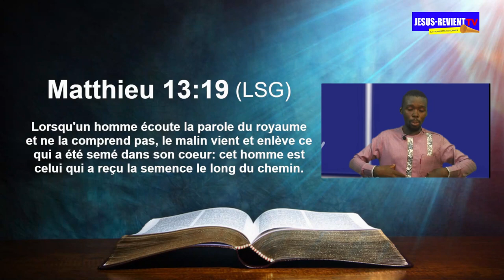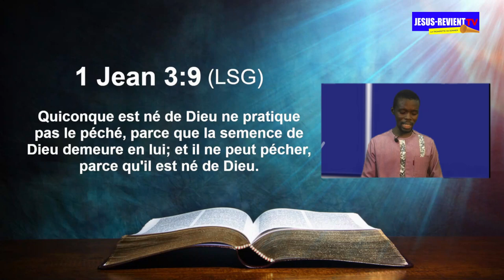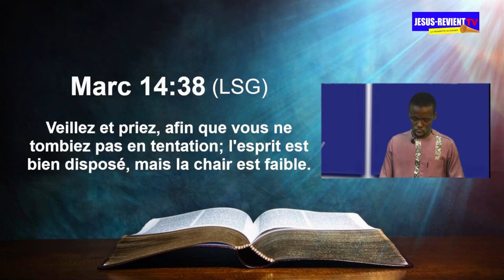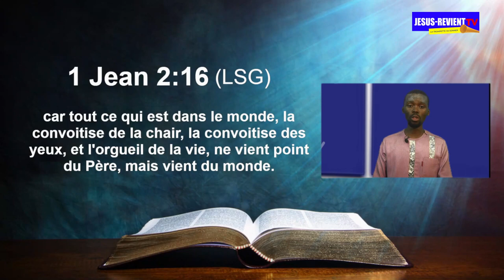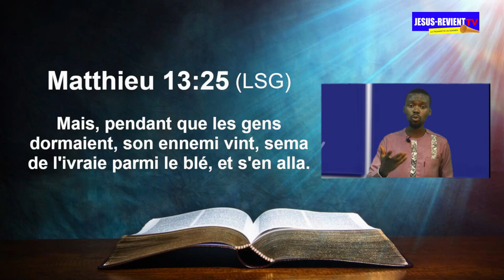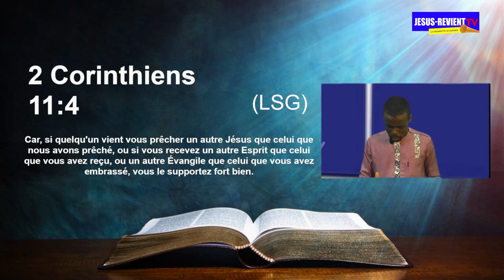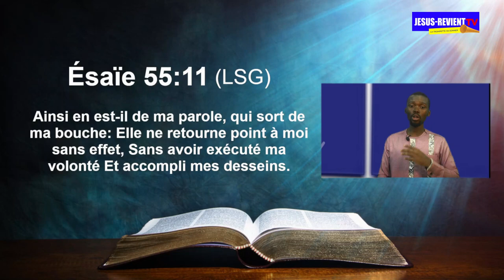🔴🔥 LES SEMENCES SPIRITUELLES /PROPHETE AMOS/JESUS-REVIENT PORTO-NOVO (BENIN)